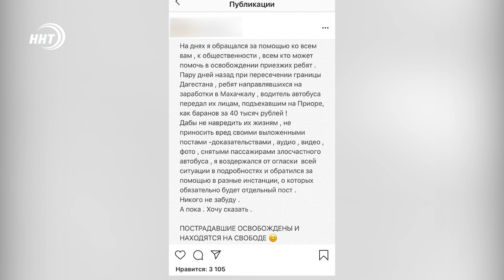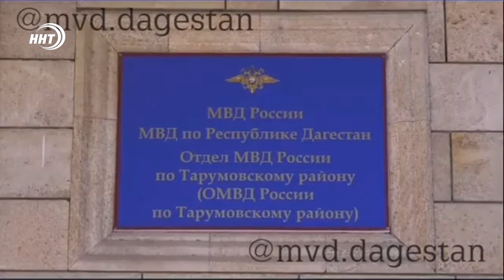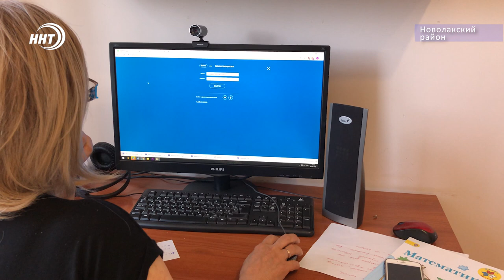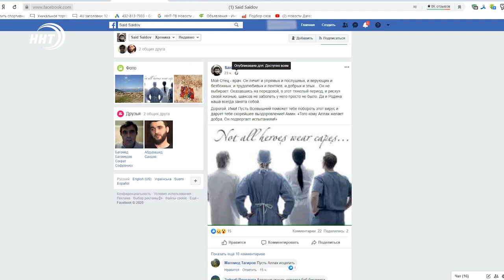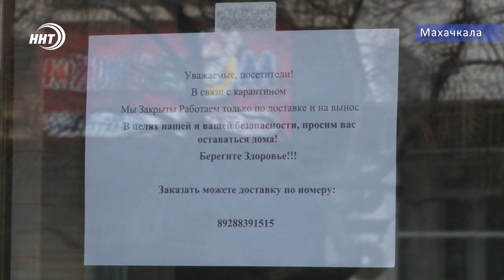Новости Дагестана за 21.04.2020 год